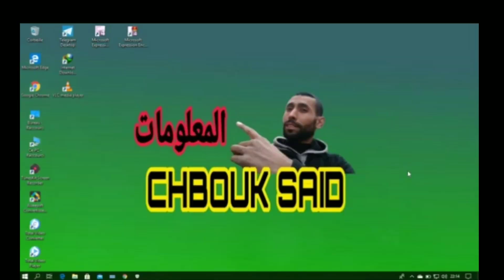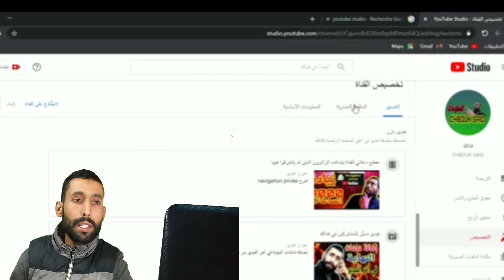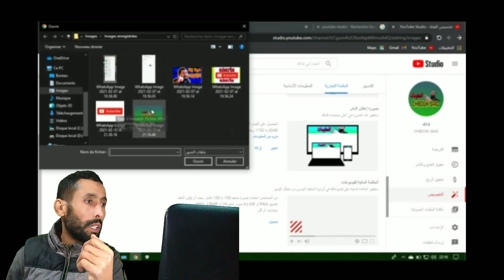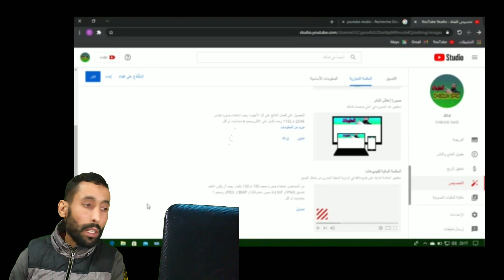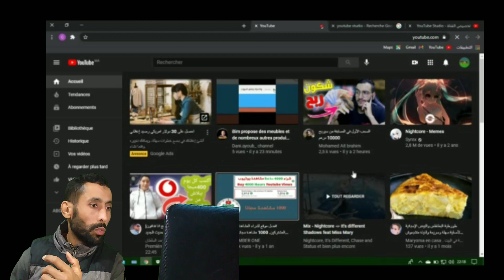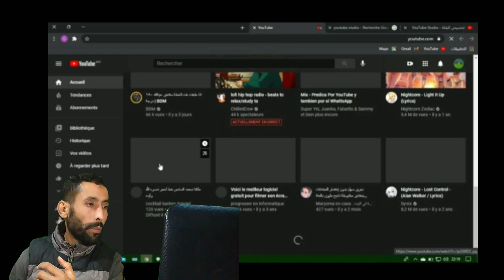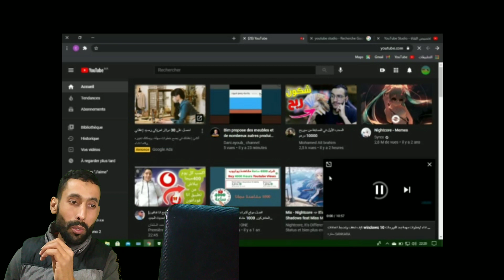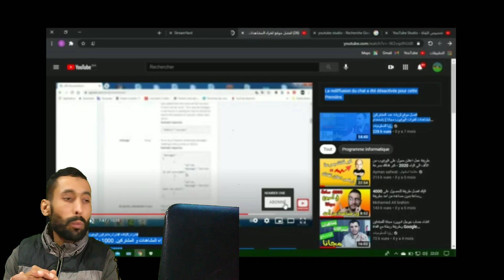اضافة العلامة المائية | يوتيوب زيادة عدد المشتركين | طريقة وضع علامة مائية على الفيديو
طريقة وضع علامة مائية على الفيديو